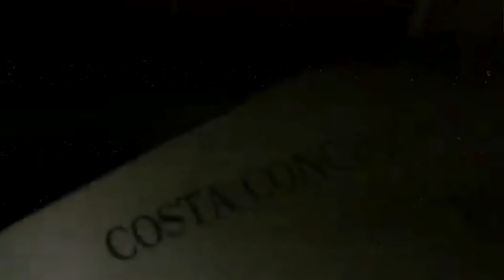KATASTROFA Costa Concordia!! Wrak Statku.. Najnowszy film dokumentalny Po Polsku 2022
Witam moi drodzy widzowie. Dzisiaj opowiedziałam wam o wraku statku Costa conkordia.Wyjaśniłem główne tematy tej katastrofy. Co sie stalo z statkiem? Jak sie skaczyl Rejs statkiem? Kto jest winny katastrofy statku? Jak jest Tajemnica Katastrofy?

Ten film zajął mi dokładnie 14 godzin. Mam nadzieję, że podoba Ci się mój film.